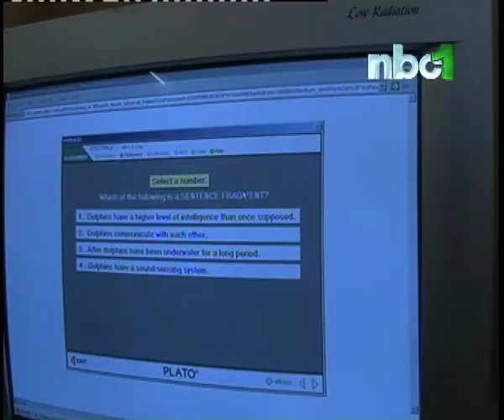Namibia and Kenya to revive their Joint-Cooperation Commission meetings soon-NBC